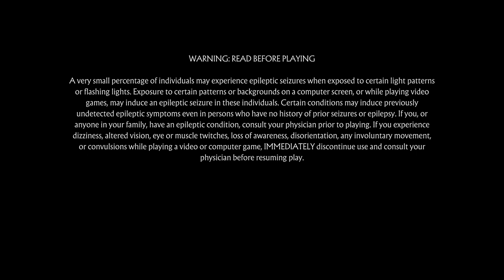Mortal Kombat 11 l Scorpion PlayStation Gameplay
Playing Mortal Kombat 11 on my PLAYSTATION after a while with Scorpion.